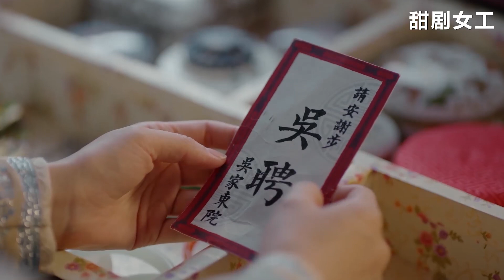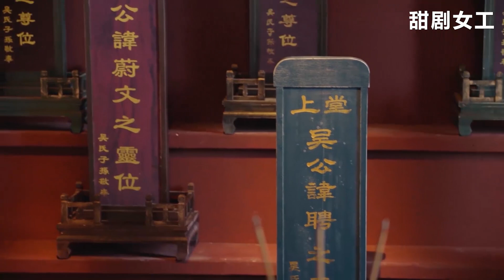老太婆諷刺灰姑娘貪圖財產，殊不知人家是富甲一方的女富豪，根本瞧不上她家！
劇情簡介：該視頻來源於電視劇，講述了清末出身民間的陝西女首富周瑩跌宕起伏的人生故事
主演：孫儷、陳曉、何潤東、胡杏兒